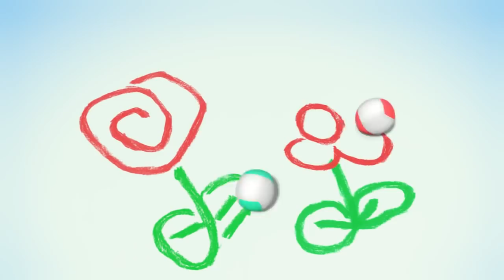GIANT SLIDE | Play with Wonderballs by Cartoon Candy